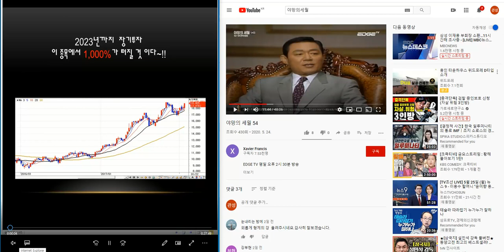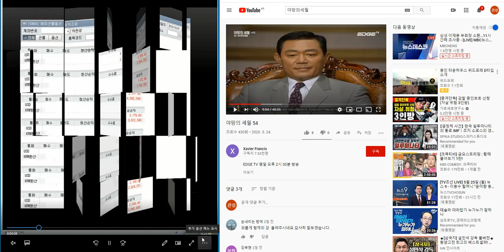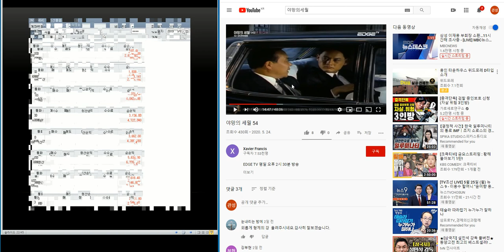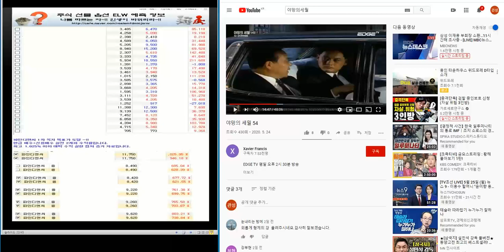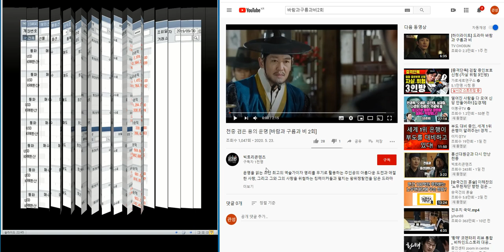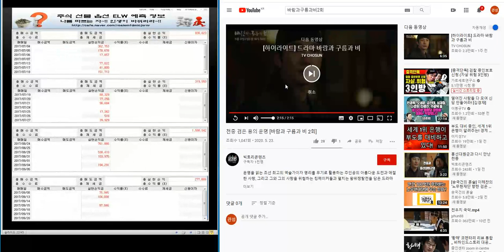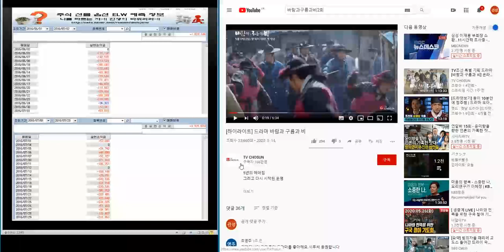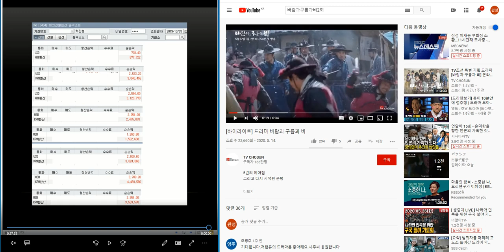TV 조선 드라마 바람과 구름과 비/그리고 야망의 세월